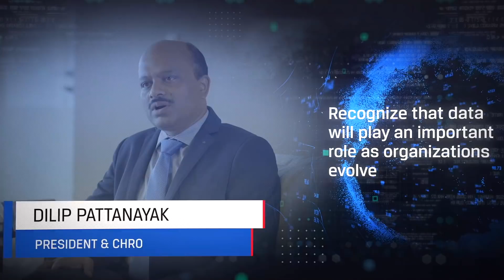JSW Steel’s Digital Taskforce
Our employees are at the center of this Digital Transformation. Our Digital Taskforce comprising Data Scientists and Process Excellence Experts are currently being groomed to drive the next phase of Digital Transformation at JSW Steel as well as kick start the digital makeover of other businesses of JSW Group.